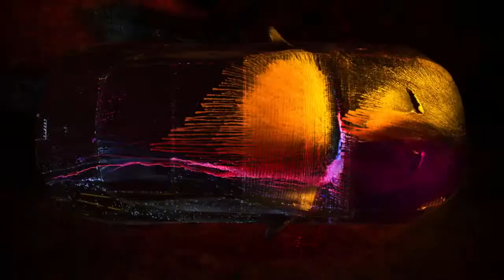Ferrari California T 2015 - State of Art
Fabian Oefner недавно посетил штаб-квартиру Ferrari в Маранелло, его задачей было показать новую Ferrari Grand Tourer California T как вид искусства. В результате было снято красивое видео и много различных фотографии.
Fabian Oefner recently visited Ferrari’s headquarters in Maranello to interpret the latest Ferrari Grand Tourer, the 2015 California T as an art form through his eyes. The resulting video and photographs are an exploration of the essence of the California T. They encapsulate the pillars of purposeful design and perpetual innovation that are constants in the creation of all of Ferraris.